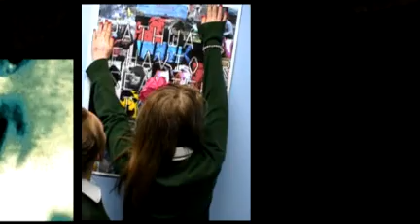St Matthews High School Pathways ( DRAMA EXPRESSIONS)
Abbie Kelly
Mark Corcoran
Dominique McCann
Jonathon Ward